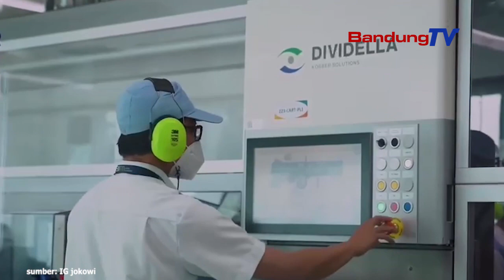Vaksin IndoVac, Vaksin Covid-19 Produksi Dalam Negeri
Selama satu setengah tahun, pemerintah telah menggarap vaksin Covid-19.